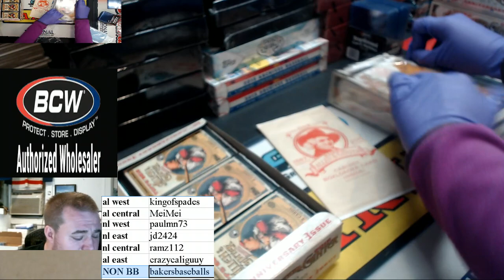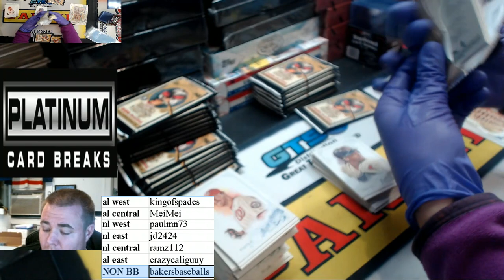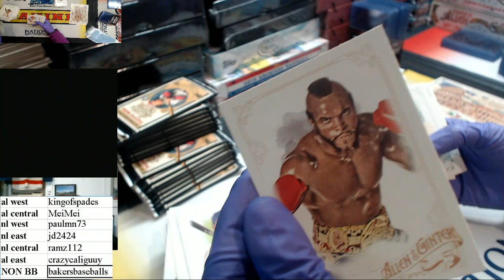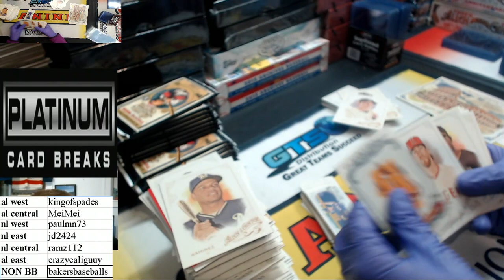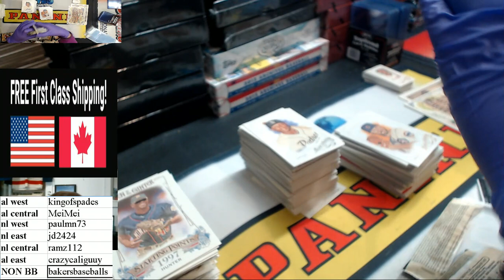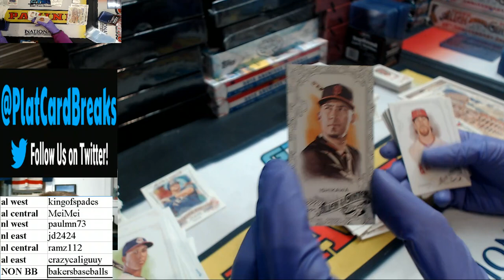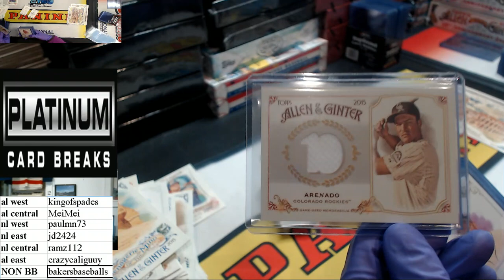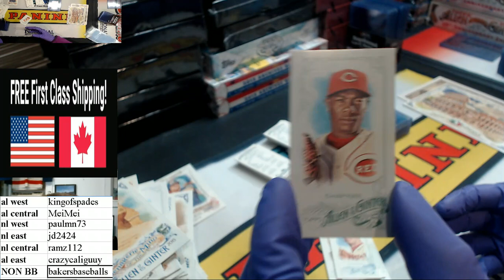2 Box 15 Allen and Ginter